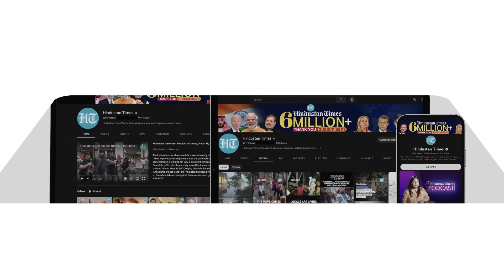Attack Inside Israel Amid Gaza War; Two Killed, Four Injured | 'National Level Alert' In Place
A big shooting attack happened inside Israel amid the IDF's war with Hamas in the Gaza Strip. The attack took place in the southern Israeli city of Kiryat Malakhi on February 16. At least two people were killed in the shooting attack on Highway 40 near Bnei Re'Em. Two others were seriously wounded, while two people sustained moderate injuries. Watch this report for more information.